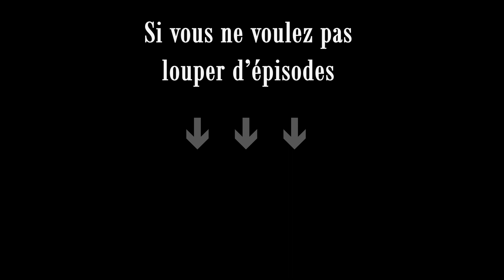S1- E28 : À fond les travaux - 7 Days To Die A19 Coop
Un épisode presque tout en musique pour une bonne partie des travaux du tunnel d’accès au garage.

== Infos sur 7 Days To Die
7 Days To Die est un jeu de survie post-apocalyptique en monde ouvert. Sortie le 13 décembre 2013, développé et publié par le studio The Fun Pimps. Le jeu est disponible en accès anticipé sur Steam.

==Paramètres de la partie :
Map : Pregen03
Difficulté : Nomade
Cycle de 24h : 90 minutes
Lune de sang tout les 7 jours
Vitesse des Zombies : course le jour, sprint la nuit et les féroces, cauchemar pour la horde
Exp : 150%
Dégâts de bloc du joueur : 150%
Abondance du butin : 150%
Perte de la ceinture en cas de mort
Quantité de zombies : 24
Parachutages tout les 3 jours indiqués sur la map
Partage d’XP : 1 km

== Musiques :
Intro :